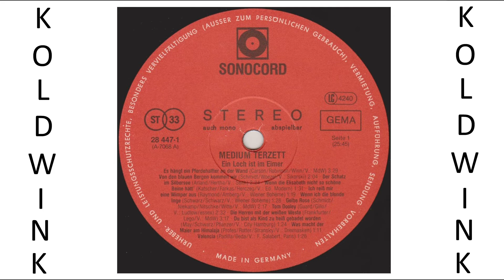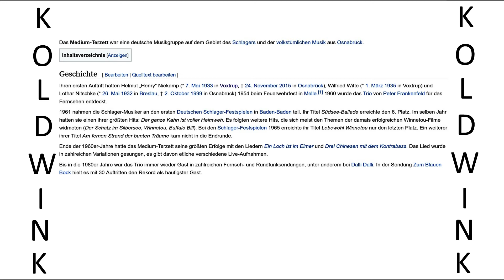DIE HERREN MIT DER WEIßEN WESTE - MEDIUM TERZETT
Album:
Ein Loch ist im Eimer (1982) (Sonocord)

Das Medium-Terzett war eine deutsche Musikgruppe auf dem Gebiet des Schlagers und der volkstümlichen Musik aus Osnabrück.

Geschichte:
Ihren ersten Auftritt hatten Helmut „Henry“ Niekamp (* 7. Mai 1933 in Voxtrup, † 24. November 2015 in Osnabrück), Wilfried Witte (* 1. März 1935 in Voxtrup) und Lothar Nitschke (* 26. Mai 1932 in Breslau, † 2. Oktober 1999 in Osnabrück) 1954 beim Feuerwehrfest in Melle. 1960 wurde das Trio von Peter Frankenfeld für das Fernsehen entdeckt.

1961 nahmen die Schlager-Musiker an den ersten Deutschen Schlager-Festspielen in Baden-Baden teil. Ihr Titel Südsee-Ballade erreichte den 6. Platz. Im selben Jahr hatten sie einen ihrer größten Hits: Der ganze Kahn ist voller Heimweh. Es folgten weitere Hits, die sich meist den Themen der damals erfolgreichen Winnetou-Filme widmeten (Der Schatz im Silbersee, Winnetou, Buffalo Bill). Bei den Schlager-Festspielen 1965 erreichte ihr Titel Lebewohl Winnetou nur den letzten Platz. Ein weiterer ihrer Titel Am fernen Strand der bunten Träume kam nicht in die Endrunde.

Ende der 1960er-Jahre hatte das Medium-Terzett seine größten Erfolge mit den Liedern Ein Loch ist im Eimer und Drei Chinesen mit dem Kontrabass. Das Lied wurde in zahlreichen Variationen gesungen, es gibt davon etliche verschiedene Live-Aufnahmen.

Bis in die 1980er Jahre war das Trio immer wieder Gast in zahlreichen Fernseh- und Rundfunksendungen, unter anderem bei Dalli Dalli. In der Sendung Zum Blauen Bock hielt es mit 30 Auftritten den Rekord als häufigster Gast.